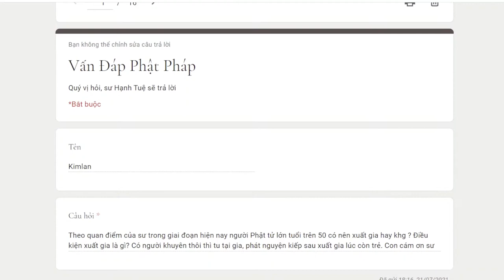785. Người lớn tuổi có nên xuất gia hay không?